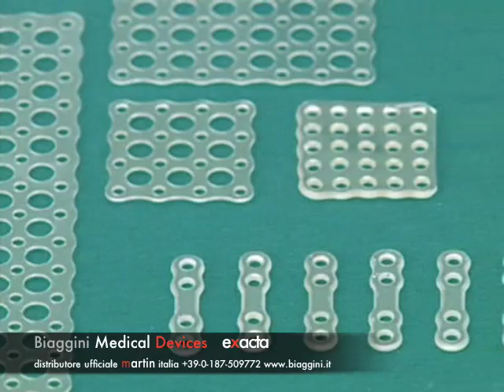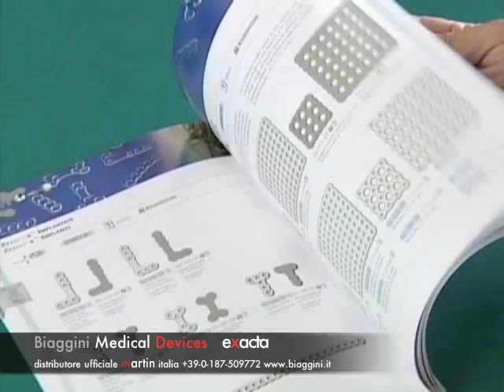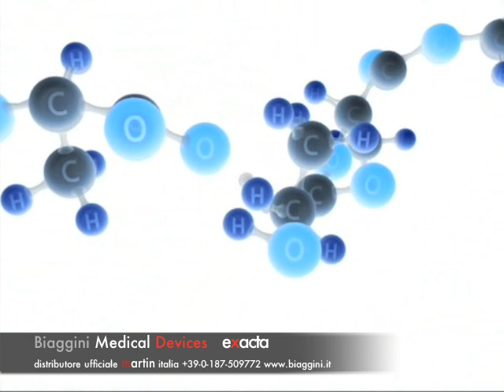Sonic-Weld Rx Kls Martin Membrane riassorbibili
sonic-weld by kls martin , il futuro nella neurochirurgia e nella maxillofacciale